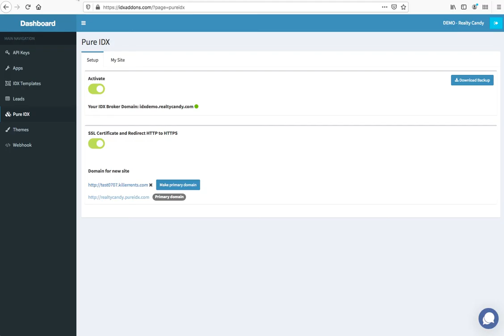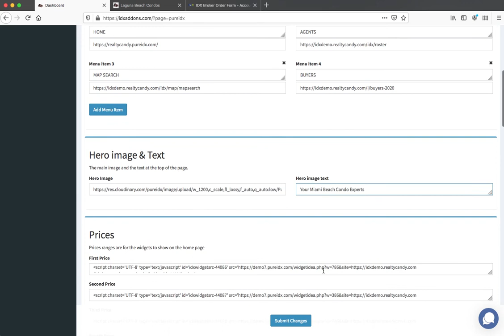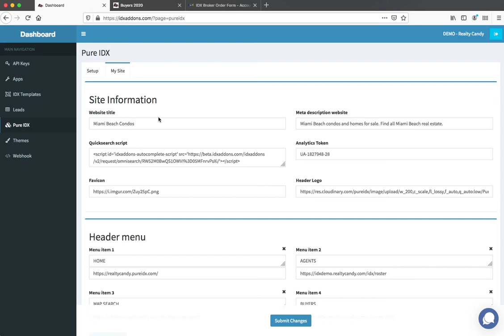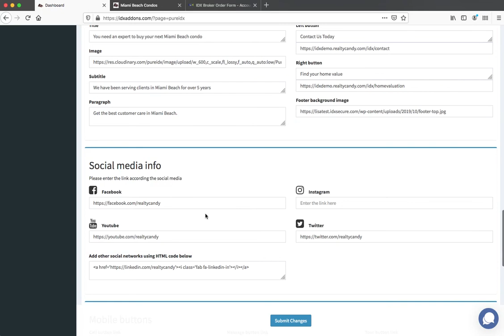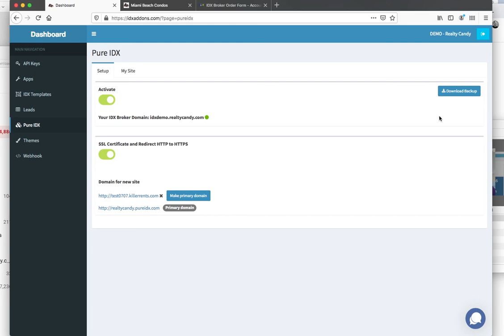PureIDX Free Real Estate Website for IDX Broker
You want a website that is secure, fast and easy to setup, and that you own.

What would it be like if that site is also FREE and works great with IDX Broker?

That would be a PureIDX website.

Get one for free today!